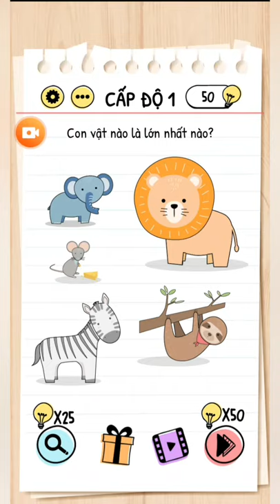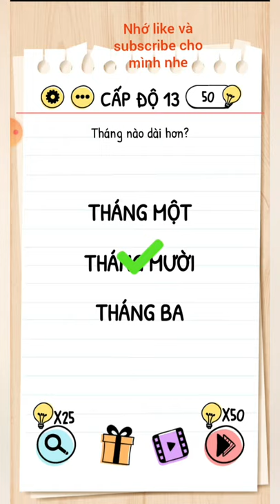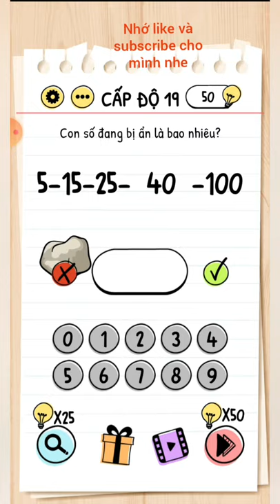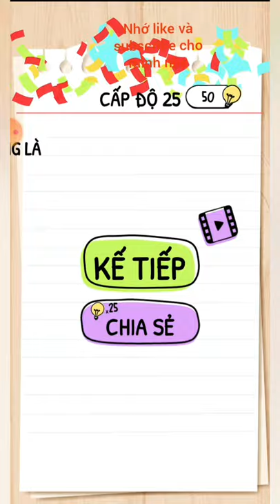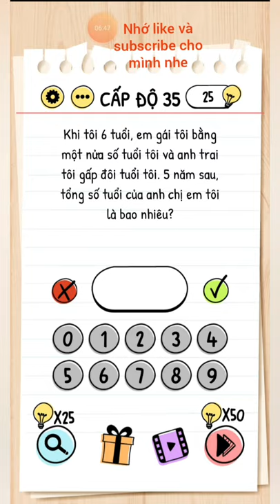Brain test lever 1-40 - Lắc điện thoại cực mạnh trong lever 32 - Thành lại chơi game